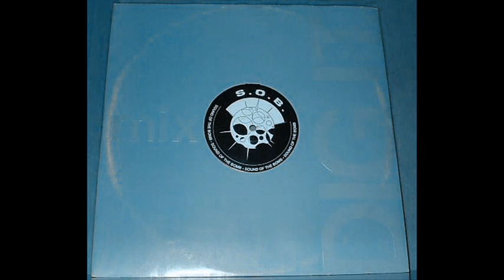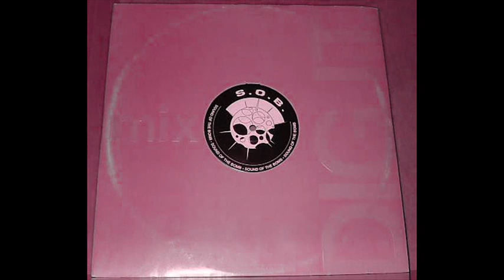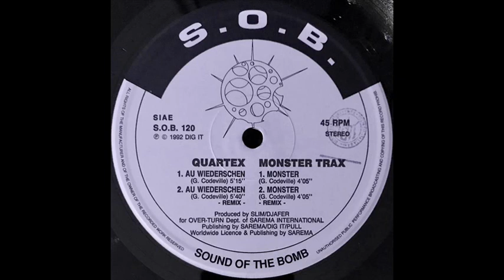Quartex-Monster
techno 1992